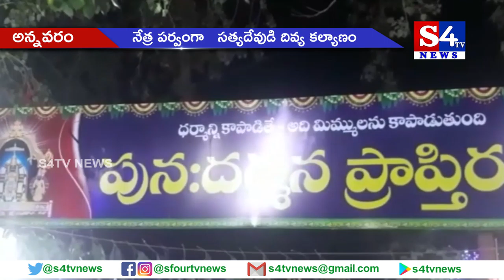నేత్ర పర్వంగా సత్యదేవుడి దివ్య కల్యాణం - అన్నవరం